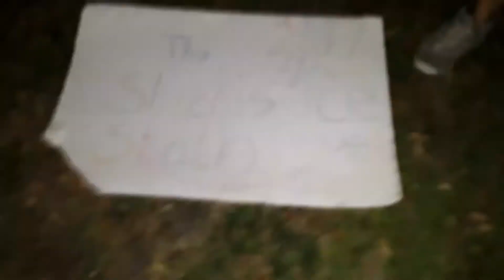Forget spinner song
Hdjzjus